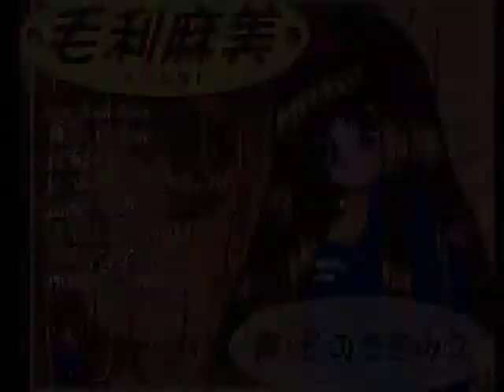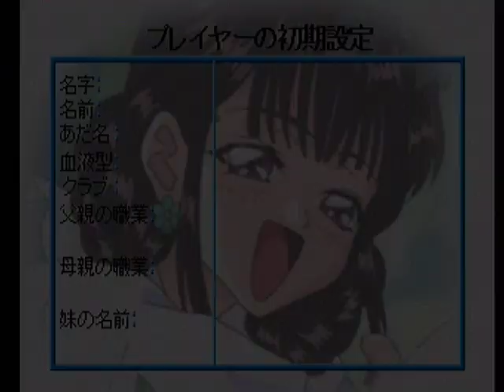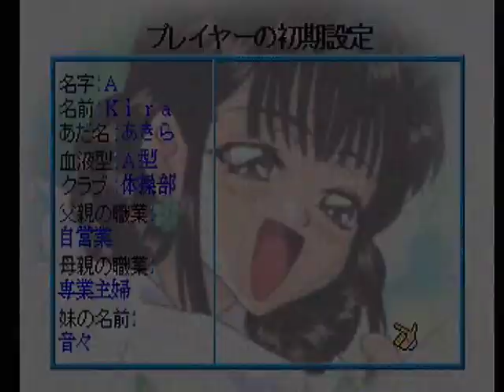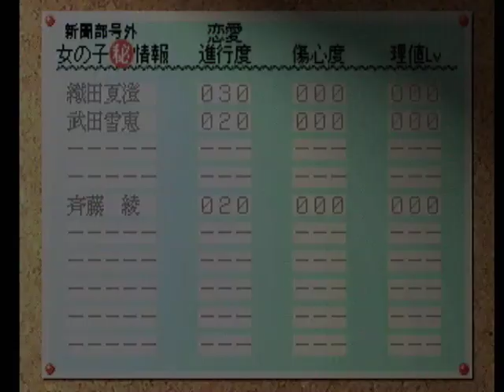【PS】初恋バレンタイン 初見プレイ Part１ ～Story１ 【マイワールド】【マイワー】【JAPAGE】